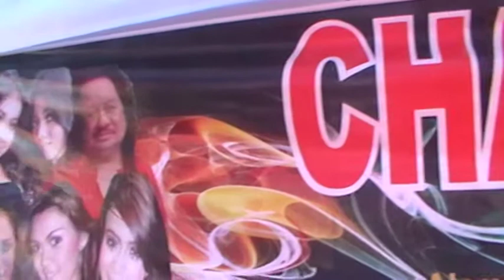CHACHA ROMEO RATNA ARIS LONTAR 3